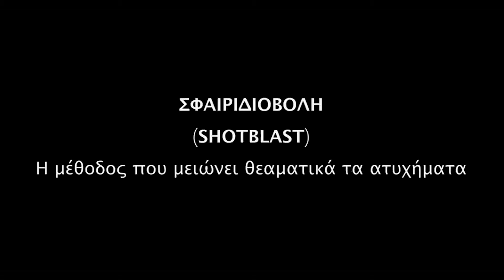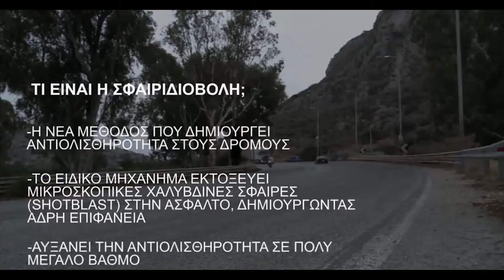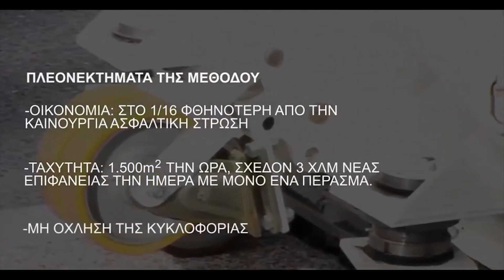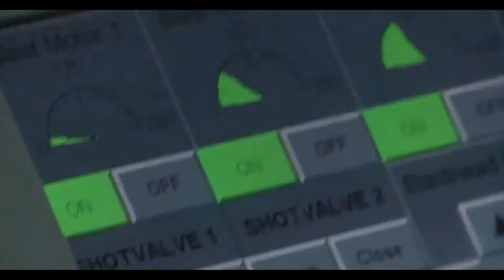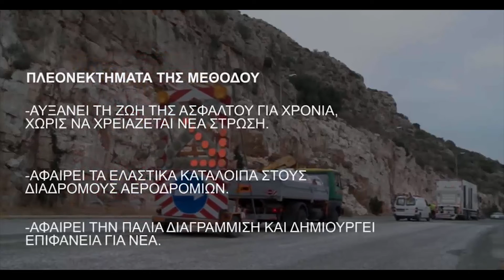ΣΦΑΙΡΙΔΙΟΒΟΛΗ - SHOTBLAST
Περιγραφή